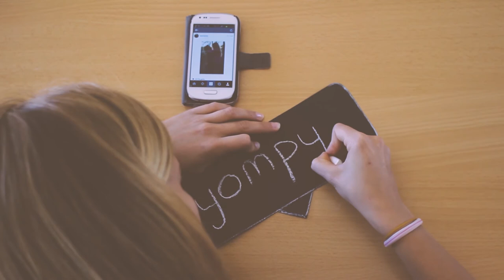Proyecto de Bea Represa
Aquí grabé cómo Bea comenzó a realizar los iconos que necesitaba para llevar a cabo su llamativo proyecto que consiste en utilizar iconos mundialmente conocidos para dar un nuevo toque de atención en su tipo de fotografía.

Editado en Adobe Premiere Pro CS6.

Grabado con la Canon EOS 600D / T3i con el objetivo:
- Auto Chinon 28mm 2.8 con una montura M42